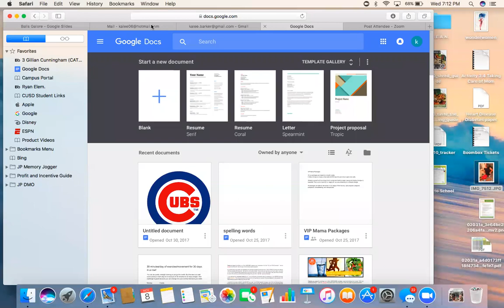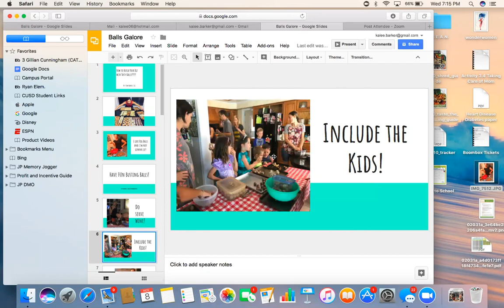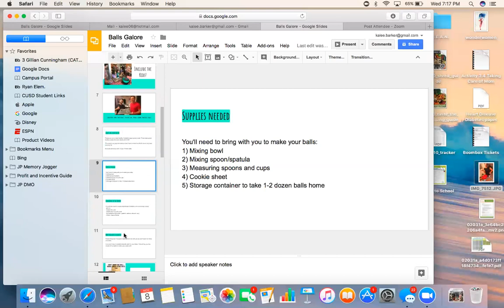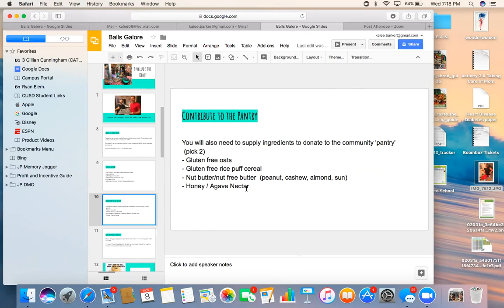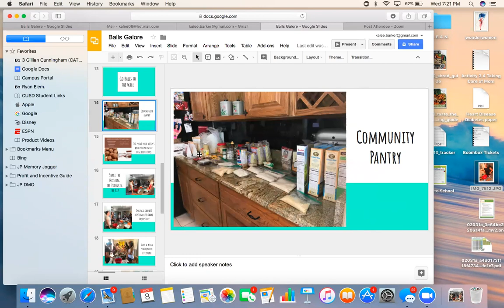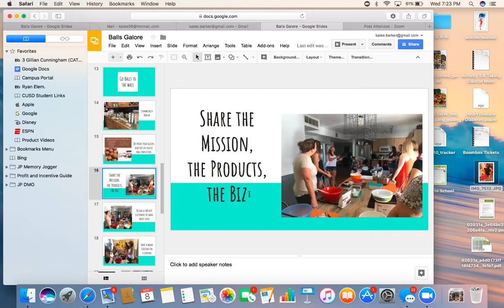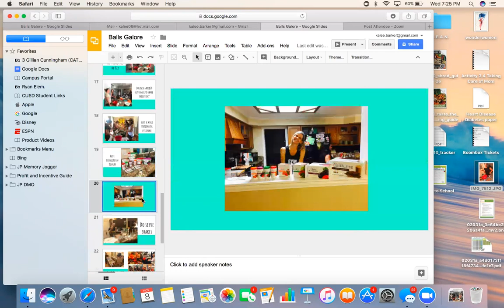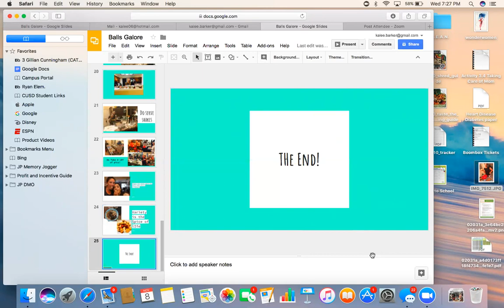Team Bee Call with Guest Speaker Kim Barker (Balls)